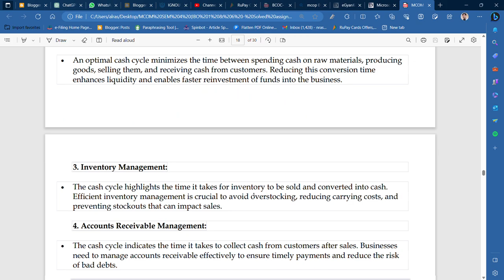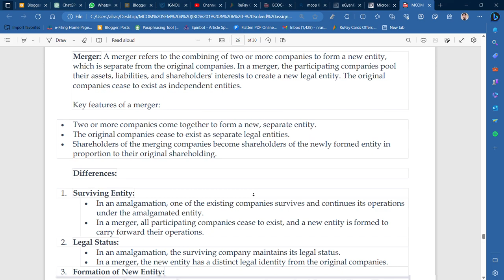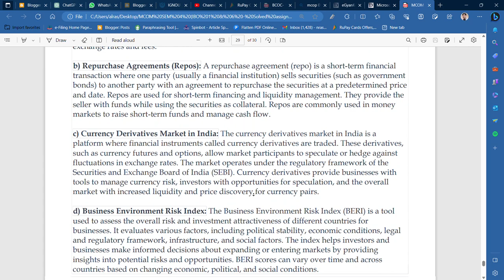SOLVED ASSIGNMENT OF "IBO 6" ( MCOM 4TH SEM ) FOR DEC 2023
Commerce ePathshala
MCOM : SEMESTER 4 : IBO 6 - SOLVED ASSIGNMENT FOR DEC 2023

1. Unit Wise Q & A Solve (FREE)
2. FREE Solved Assignments
3. EXAM NOTES @ 200/Paper
4. On- Demand Lectures
5. IGNOU Updates
6. Online Classes @ 500/Month (ABOVE ALL FREE)

1. Unit Wise Q & A Solve (FREE)
2. Free Solved Assignments
3. EXAM NOTES @ 100/Paper
4. On- Demand Lectures
5. IGNOU Updates
6. Online Classes @ 300/Month